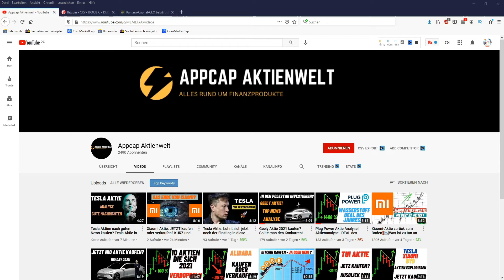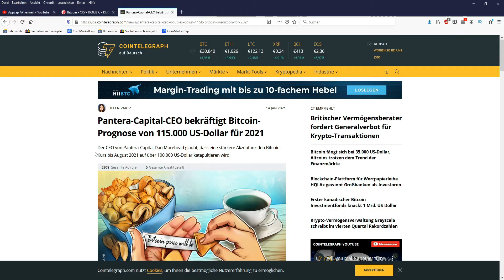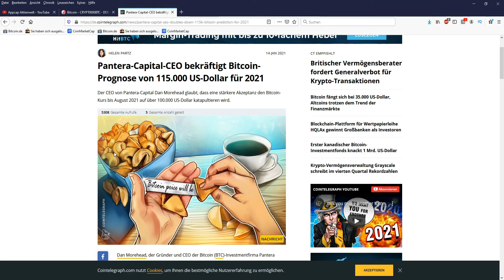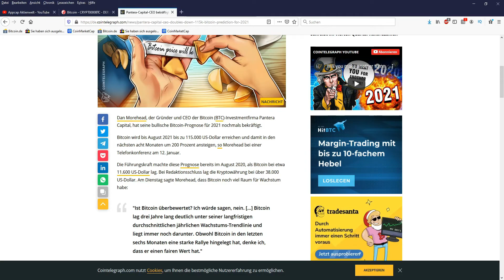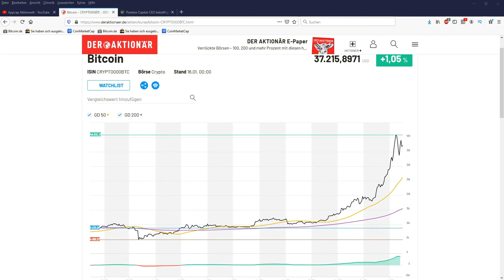Bitcoin Analyse - So wahrscheinlich sind 50.000 Dollar bis Ende Januar 2021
Hallo Zusammen,

im heutigem Video geht es um Bitcoin Analyse -  So wahrscheinlich sind 50.000 Dollar bis Ende Januar 2021

Hallo,